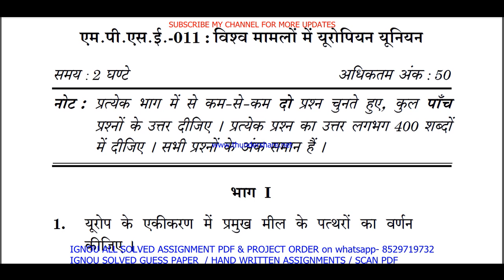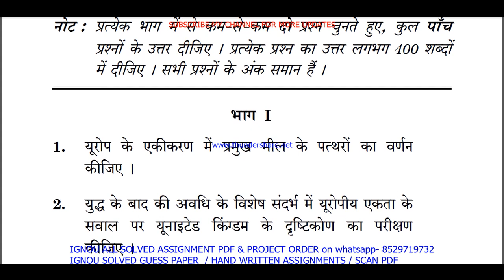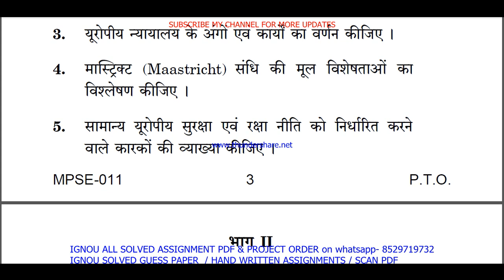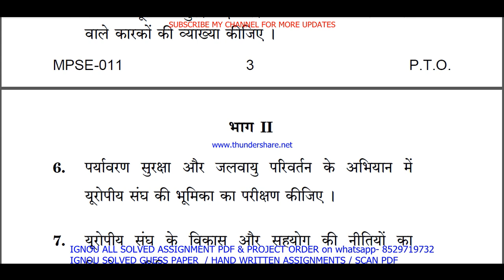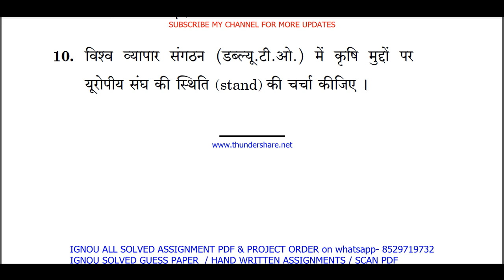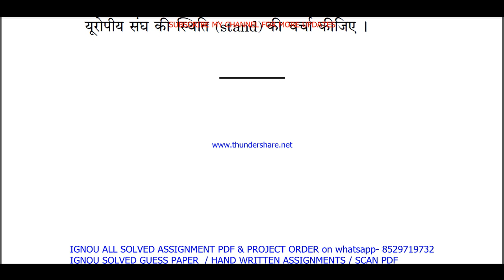mpse 011 previous year question paper in Hindi / mpse 011 important questions ans / mpse 11 study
mpse 011 previous year question paper in Hindi / mpse 011 important questions ans / mpse 11 study material

Thanks

mpse 011 previous year question paper solved,
mpse 011 previous year question paper hindi medium,
mpse 011 previous year question paper in Hindi,
mpse 011 previous year question paper solved hindi,

mpse 011 study material,
mpse 011 important questions,
mpse 011 important questions with answers,
mpse 011 question paper in Hindi,
mpse 011 question paper 2023,
mpse 011 important question,
mpse 011 suggestion questions,
mpse 011 question paper pdf download,
mpse 011 guess paper in Hindi,

ma political science study material,
ma political science important questions,

ignou ma political science important questions with answers,
ma political science previous year question paper in Hindi,

mpse 11 study material,
mpse 11 important questions,
mpse 11 important questions with answers,
mpse 11 question paper in Hindi,
mpse 11 question paper 2023,
mpse 11 important question,
mpse 11 suggestion questions,
mpse 11 question paper pdf download,
mpse 11 guess paper in Hindi,
mpse 11 previous year question paper ignou,

mpse 011 exam notes in Hindi,

ignou mpse 011 important question,
mpse 011 guides in Hindi,
mpse 011 ignou,
mpse 011 sample paper in Hindi,
mpse 011 books in Hindi,
mpse 011 classes in Hindi,
mpse 011 classes,
mpse 011 in Hindi,
mpse 011 full class in Hindi important questions,
mpse 011 unit 1,
mpse 011 assignment,
mpse 011 assignment pdf,
mpse 011 chapter 1,
mpse 011 full class,
mpse 011 class unit in Hindi,
mpse 011 class unit in Hindi 2023,
mpse 011 full class in Hindi,
mpse 011 exam questions with answers,
mpse 011 exam solved question paper,
mpse 011,
mpse 011 question paper,
mpse 011 class on important questions,
mpse 011 important questions with solution 2023,
mpse 011 full classes on important question,